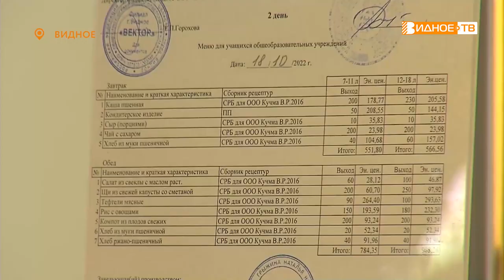ВКУСНАЯ ПРОФЕССИЯ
20 октября во всем мире свой профессиональный праздник отметят представители самой вкусной профессии - поварА. О тех, для кого сварить 200 литров вкусной каши или супа за пару часов не проблема, наш следующий сюжет.